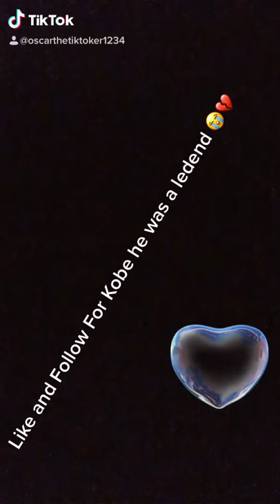👍 and subscribe for Kobe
We loved you Kobe